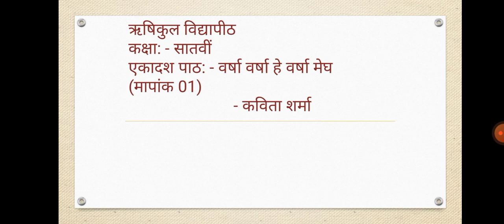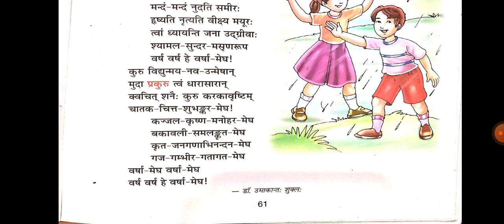Sanskrit L-11 Varsha varsha ha versha magh,Module-1(VII)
By: Ms Kavita